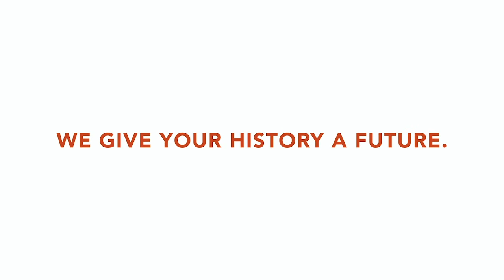Past Masters: Preserving LGBTQ+ History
Here at HistoryIT we love to save and share the hidden histories we discover, but we don't love that they were hidden to begin with. In our latest Past Masters, Founder & CEO Kristen Gwinn-Becker shares her thoughts on the need to preserve LGBTQ+ history and one of her favorite historical figures.